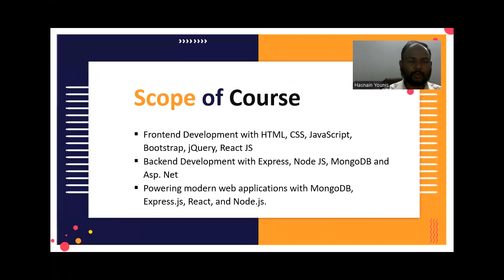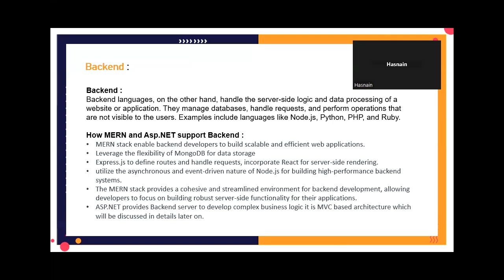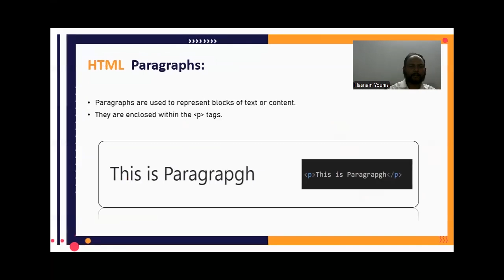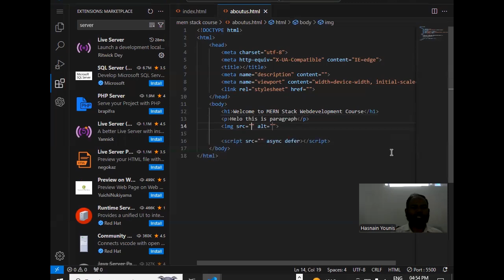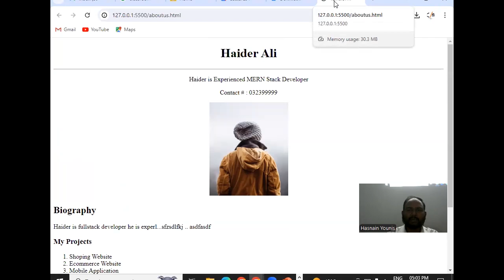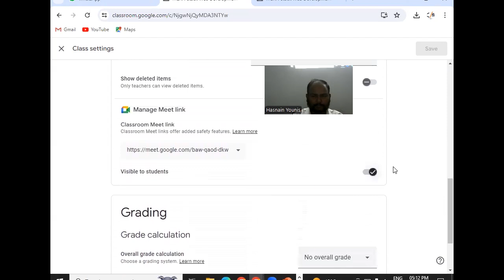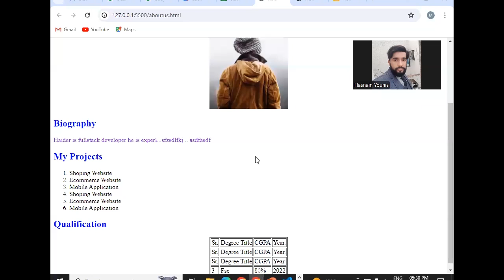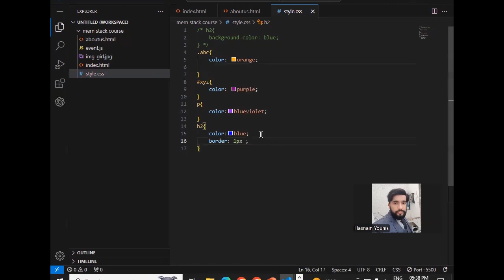Web Development Using Mern Stack || Class 1 || Fukatsoft